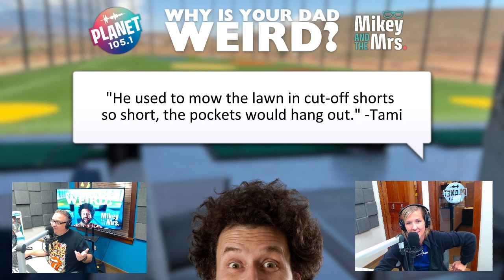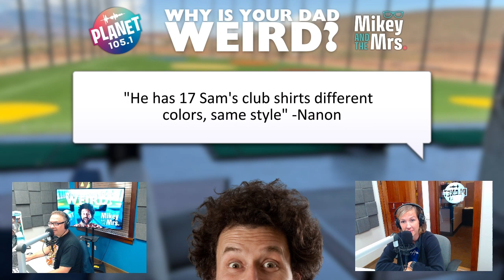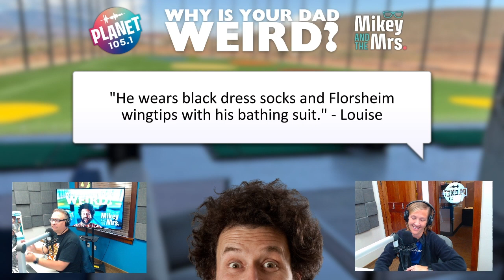Why Is Your Dad Weird?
Everyone's Dad is a little weird.  Were they always weird, or did having children make them weird?  We don't know for sure.

Mikey & The Mrs asked Planet 105.1 Listeners to tell them what makes their Dads "weird".  Here are the responses.